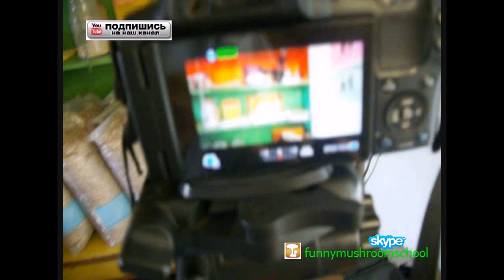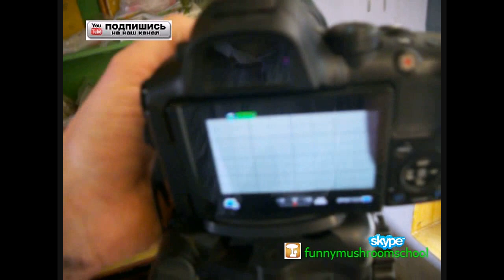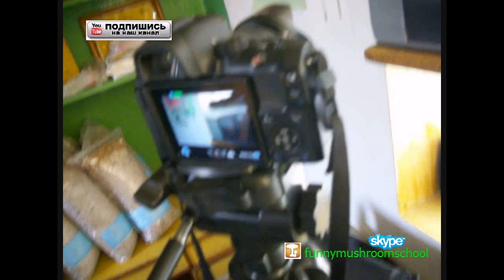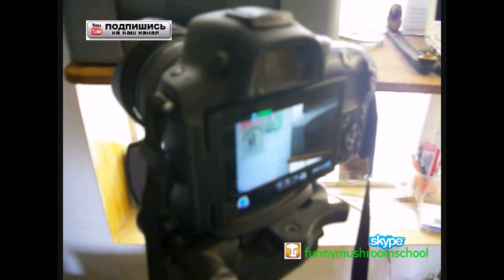SAMSUNG NX20 описание и технические характеристики, лучшее для блогера YouTube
Видео снял специальн для своего коллеги Николая - видеоблогера и изобретателя. У него есть
Качество очень плохое, снято мыльничкой КОДАК.
Прислушайтесь к моим комментариям. Они будут вам полезны делая первые шаги в роли
видеоблогера YouTube Сейчас эта профессия становится все более популярной. Несомненно, что
заниматься вашим любимым делом, делиться этим с вашими единомышленниками и получать
еще за это деньги - дорогого стоит. Освоив несложные общие азы этого вида деятельности
можно стать довольно успешным видеоблогером, что значительно поможет вам в
самореализации.
Хронология видео:
00:10 внешний вид камеры SAMSUNG NX20
00:30 как я приобрел именно эту камеру,описание основных характеристик камеры и сравнительная оценка с линейкой камер Nikon,